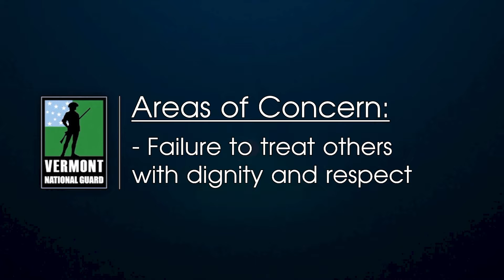TAG's Corner - April 8, 2022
In this edition of TAG's Corner, Maj. Gen. Greg Knight welcomes Vermont Guardsmen home from their deployments, discusses areas of concern within the Vermont National Guard, and praises Soldiers and Airmen for their continued excellence in state and federal missions.